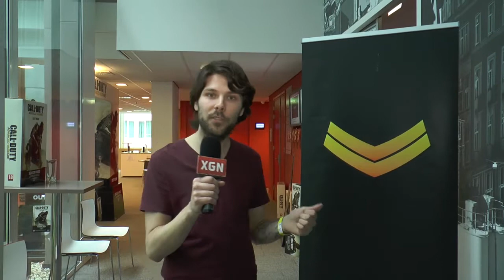Anicend eSports Call of Duty 5K tournament in Amsterdam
Eindelijk was het afgelopen weekend tijd voor een thuiswedstrijd! Het eerste Call of Duty eSports toernooi in Nederland is een feit, dankzij Anicend. Heb je 't gemist? Check de beelden van deze reportage en kijk wie er gewonnen heeft!

► DUIMPJE OMHOOG!